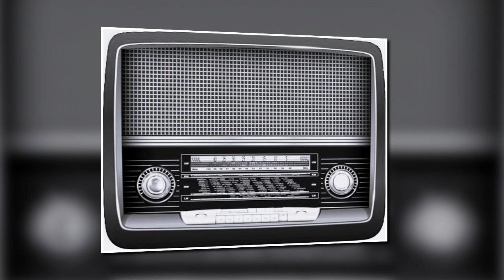RADIO - MINI MOLLY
Un brano bellissimo che cantò MINA.
Scritta da BRUNO LAUZI - BEPPE CANTARELLI .
Spero vi piaccia.
MINI MOLLY.